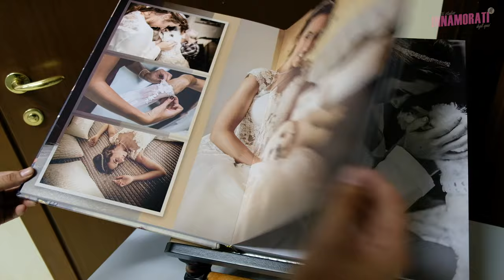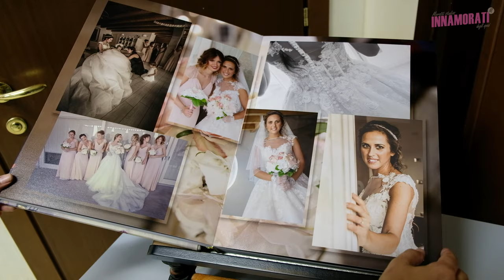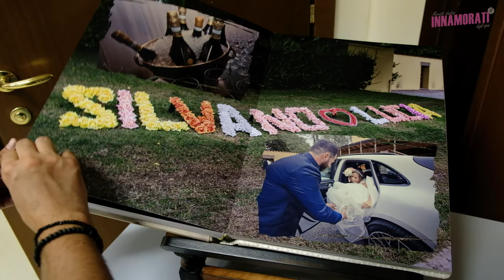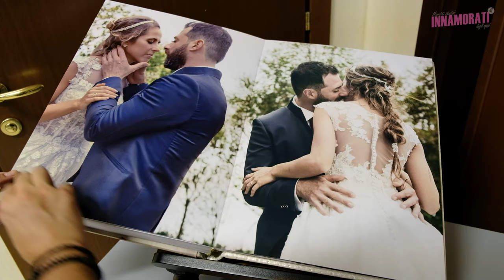Album Matrimonio Online | Lucia e Silvano | 9 Settembre 2017 | Location I Sabidi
Lucia e Silvano 9 Settembre 2017
Location I Sabidi
Brescia. Fotografi di Matrimonio.

Fotografa: Monica Moratti
Video: Morris Moratti